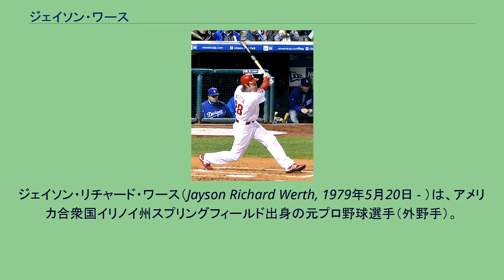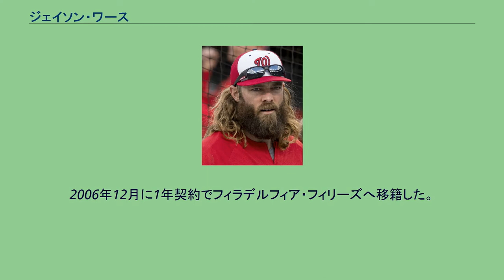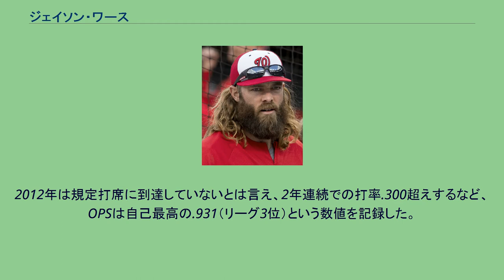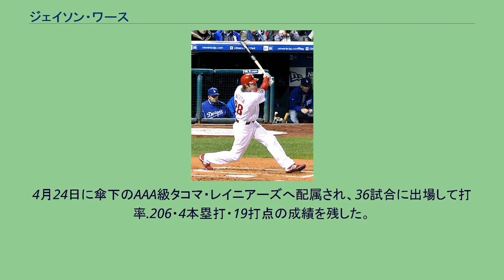ジェイソン・ワース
ジェイソン・リチャード・ワース（Jayson Richard Werth, 1979年5月20日 - ）は、アメリカ合衆国イリノイ州スプリングフィールド出身の元プロ野球選手（外野手）。
右投右打。
祖父のダッキー・スコーフィールドは元メジャーリーガーで、主に遊撃手として19年間メジャーでプレー、ダッキーの息子で叔父のディック・スコーフィールドも主に遊撃手で14年間メジャーでプレーした。
また、継父デニス・ワースも元メジャーリーガーで、主に一塁手として、4年間メジャーでプレーした。
1997年6月17日、MLBドラフト1巡目（全体22位）でボルチモア・オリオールズから指名され、プロ入り。
入団当時は捕手だった。
2000年11月11日に、ジョン・ベイルとのトレードで、トロント・ブルージェイズへ移籍した。
2002年から、本格的に外野手へ転向する。
同年9月1日に、同球団からメジャーデビューを果たす。
2004年3月29日にジェイソン・フレイザーとのトレードで、ロサンゼルス・ドジャースへ移籍した。
同年シーズンは、89試合の出場で16本塁打・47打点を記録。
2005年は正左翼手として期待されるも、102試合で.234・7本塁打・43打点の成績に終わった。
2006年は左手首の怪我でメジャーでのプレー機会はなかった。
2006年12月に1年契約でフィラデルフィア・フィリーズへ移籍した。
2007年から、2年ぶりにメジャーリーグに復帰した。
2008年1月7日に、再びフィリーズと1年契約を結ぶ。
開幕当初は4番目の外野手兼左打ちのジェフ・ジェンキンスとのプラトーン要員だったが、そのジェンキンスが打撃不振と故障に苦しんでいたため、右翼手のレギュラーポジションを完全に奪取した。
終わってみれば、134試合で.273・24本塁打・67打点・20盗塁を記録、フィリーズのワールドシリーズ出場に貢献、さらにタンパベイ・レイズとのワールドシリーズでは全試合先発出場し、第4戦の8回裏にダン・ウィーラーから2ラン本塁打を放ち、世界一に貢献した。
フィラデルフィア・フィリーズ時代 (2009年10月18日) 2009年5月12日のドジャース戦で1塁ベースから本塁まで1イニングに3盗塁した。
これは大リーグで1980年5月11日にピート・ローズがシンシナティ・レッズに対して1イニングに3盗した以来の記録だった。
同年7月、自身初のオールスター出場を果たした。
シーズン通じては、自己最高の36本塁打を放ち、99打点を記録。
また、ポストシーズンではアンディ・ペティットからの2本塁打を含み、15試合で7本のホームランを放った。
2010年オフにFAとなった。
2010年12月5日にワシントン・ナショナルズと7年総額1億2600万ドルで契約合意。
2012年、4月13日の金曜日、延長13回にサヨナラヒットを放った。
これは1963年のウィリー・スタージェル以来だが、この時サヨナラのホームを踏んだのは、祖父のダッキー・スコフィールドであった。
2013年、129試合の出場で打率.318・25本塁打・82打点という好成績をマーク。
2012年は規定打席に到達していないとは言え、2年連続での打率.300超えするなど、OPSは自己最高の.931（リーグ3位）という数値を記録した。
2014年、右翼手のレギュラーで147試合に出場し、惜しくも3年連続での打率.300以上は逃したものの、.292という数値をマーク。
ホームランは16本まで減少したが、得点圏で打率.338とよく打ち、2年連続で82打点を叩き出した。
前述の通り、ホームランこそ減ったが二塁打を大幅に増やし（37本・自己2位）、長打数は前年の49本から54本まで増えた。
2015年は1月9日に右肩の手術を受けた。
シーズンでは88試合の出場に留まり、3シーズンぶりに規定打席到達を逃した。
打撃面では、3年連続2桁本塁打となる12本塁打を放ったが、打率.221・出場試合数とほぼ同等の84三振を喫した。
また、メジャーデビュー以来、初めて0盗塁に終わった。
2016年4月19日のマイアミ・マーリンズ戦...